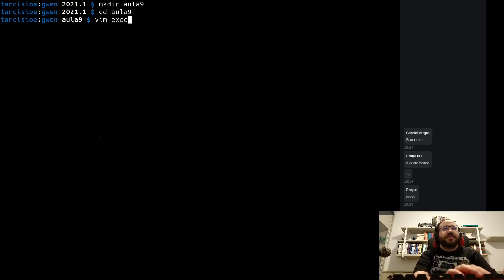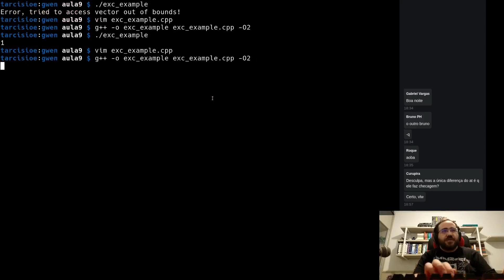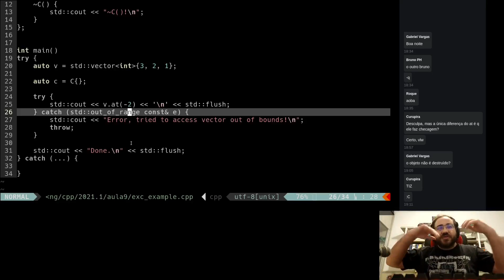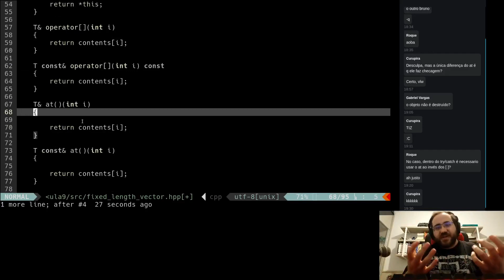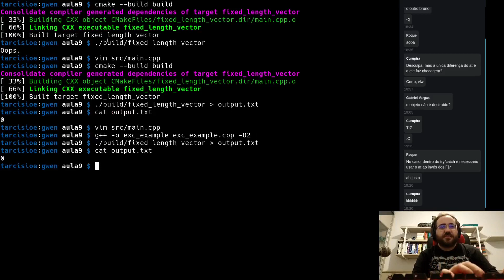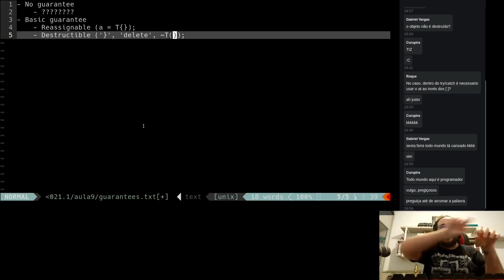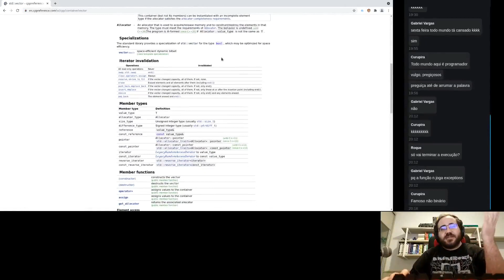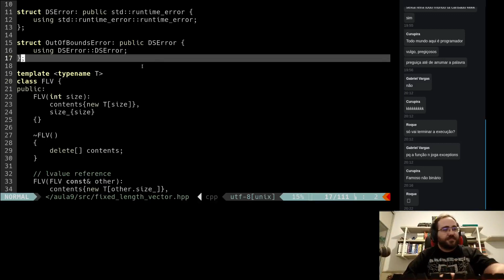Aula 9 - Exceptions - 2021.1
Aula 9 do curso de C++ ministrado em 2021.1 em parceria com o Calico - UFSC. Nesta aula foram cobertos:

- Uso de exceptions
- A construção try-catch
- Hierarquias de exceptions
- Garantias sobre exceptions
- O especificador noxcept